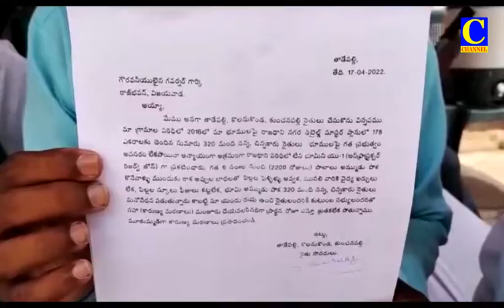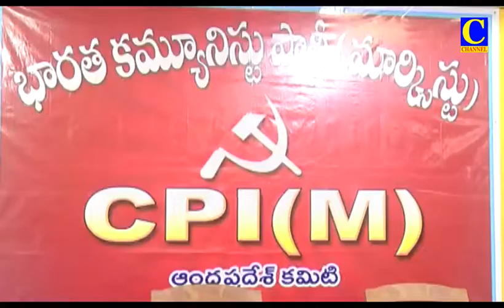Evening News 17 04 2022 001